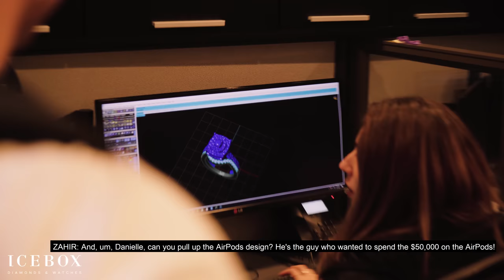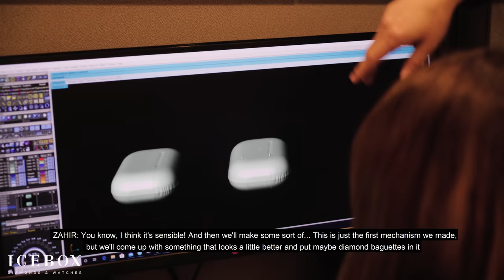Yung Gravy Brings Trevor Wallace In To Ice Out His AirPod Pros!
Yung Gravy brings in comedian, Trevor Wallace, into Icebox to get his first drip! Trevor comes up with the cool idea of getting his AirPod Pros iced out! Watch as Yung Gravy & Trevor shop and pick up some new drip!